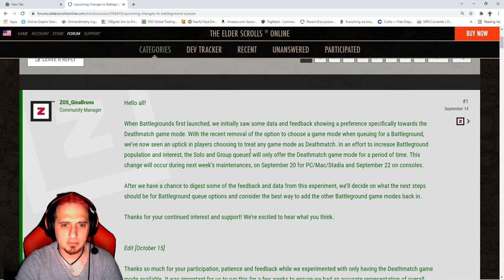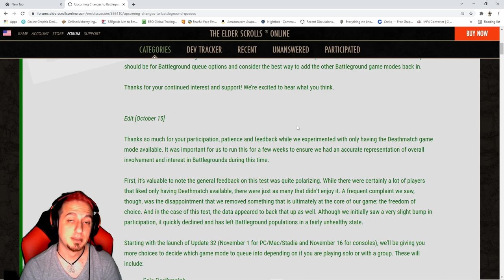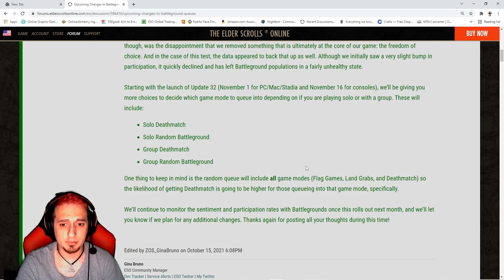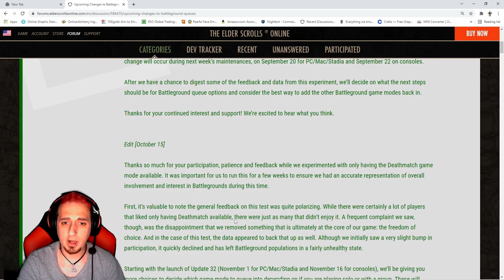ZoS is Changing Their Ways FINALLY! | ESO Deadlands 👏